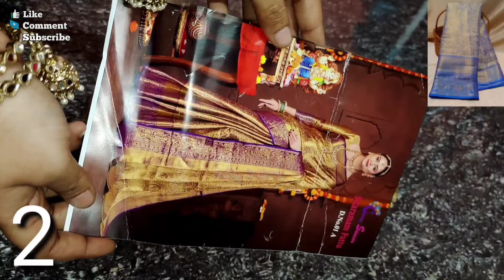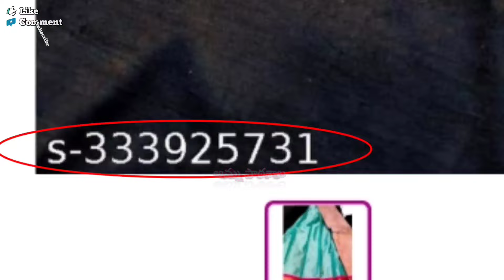🥻MEESHO 25 LATEST PATTU SAREES UNBOXING 🎁|25 MINUTES 25 SRESS UNBOXING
👇Saree Codes👇

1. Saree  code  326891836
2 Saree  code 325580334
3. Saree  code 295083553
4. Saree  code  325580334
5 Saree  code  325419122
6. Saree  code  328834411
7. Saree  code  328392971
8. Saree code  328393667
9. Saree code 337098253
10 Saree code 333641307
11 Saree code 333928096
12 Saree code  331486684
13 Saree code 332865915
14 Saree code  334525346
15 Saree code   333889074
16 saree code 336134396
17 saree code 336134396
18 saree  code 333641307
19 saree code 33392573
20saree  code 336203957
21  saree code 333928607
22saree code 48742656
23 saree code 48896639
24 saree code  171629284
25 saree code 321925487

 ➡sharie this video💝
➡leave your cute comment 💞i